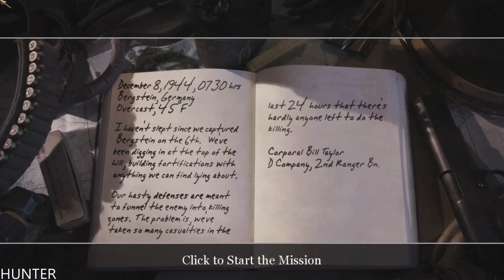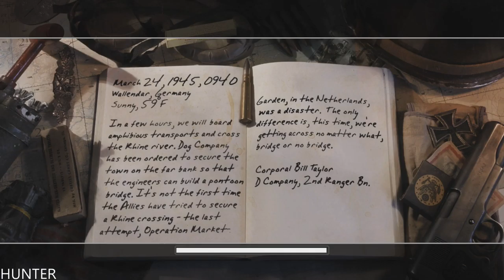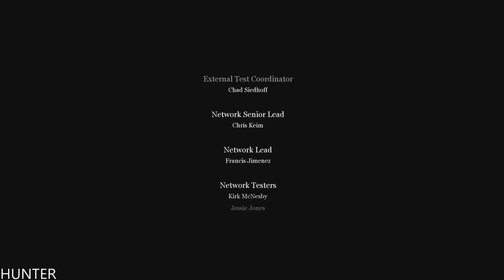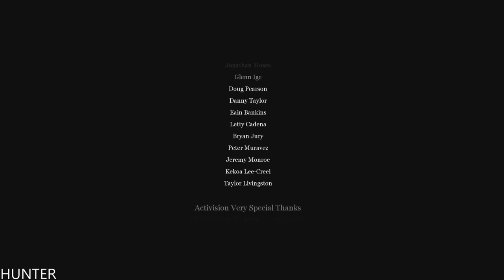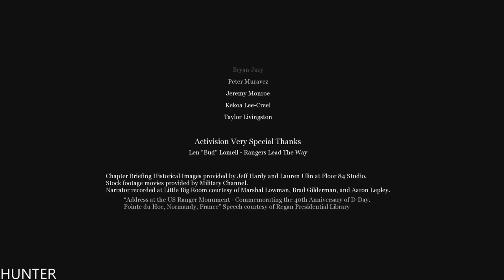Call of Duty 2 Gameplay Walkthrough Part 9 -END FINAL- PC 1080p60FPS